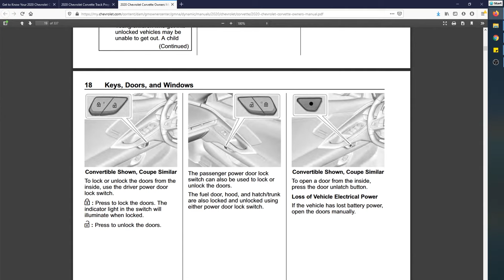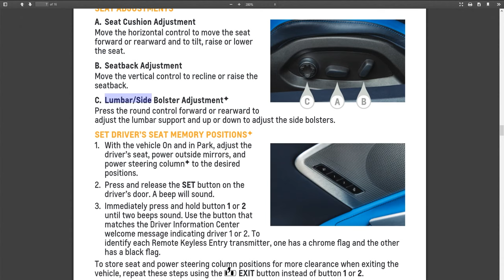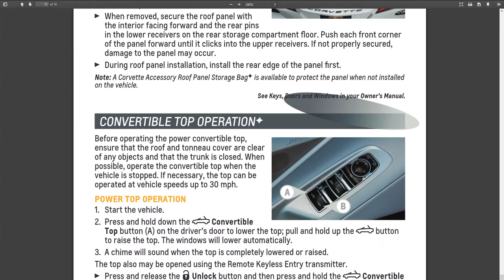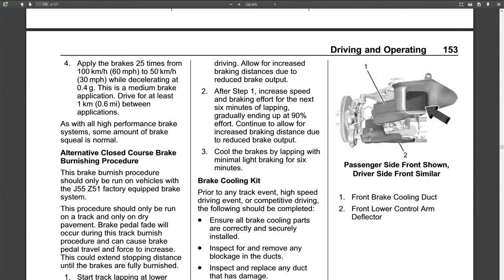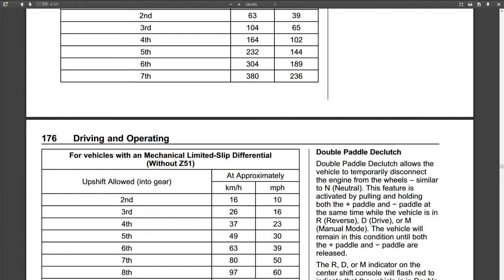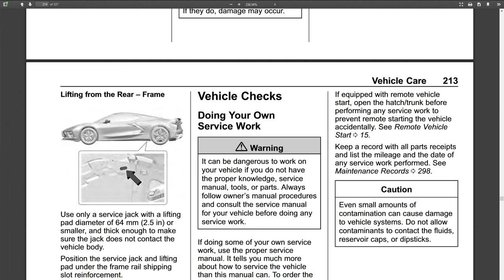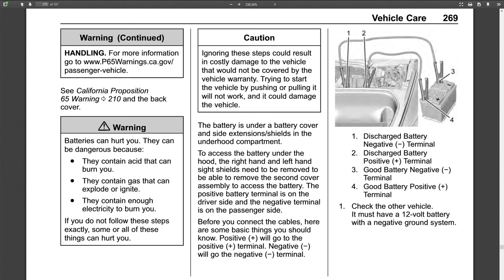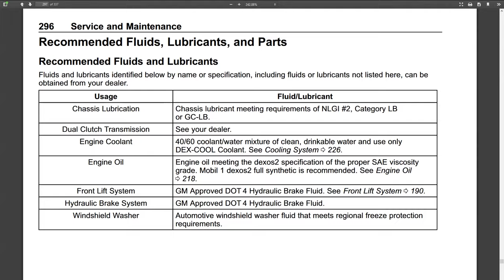DEEP DIVE! UNLOCK ALL C8 Corvette SECRETS BEFORE You ORDER | 2020 Chevy Corvette Owner's manual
Since I'm checking out new cars to replace my Type R as the "nice daily/show car" I wanted to take a closer look at the brand new 2020 C8 Corvette. Now that it's midengined, I think it make a very compelling package when it comes to price per performance. For under 60K dollars, this thing is a steal of a car, really disrupting the car industry by bringing supercar levels of performance to the masses. This particular Corvette showed off the Sebring Orange Tintcoat, which looked great in my opinion, and was sporting the 2LT package (not to be confused with the LT2 engine) as well as the optional carbon fiber interior package. My favorite part, of course, is the Z51 package, with the larger wheels and brakes, as well as the extra cooling needed to make this car a winner at the track!

In this video I'm taking a deep dive into the 2020 Chevy Corvette owner's manual.